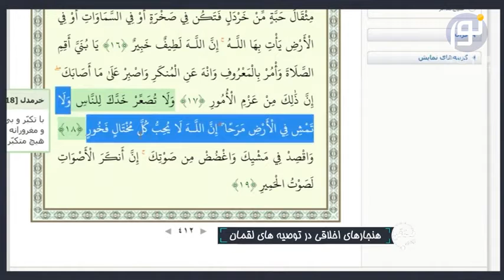توصیه لقمان به پسرش در مورد رویگردانی از مردم و نداشتن غرور